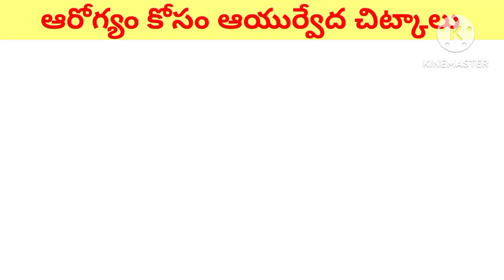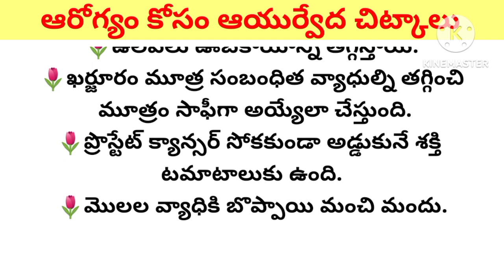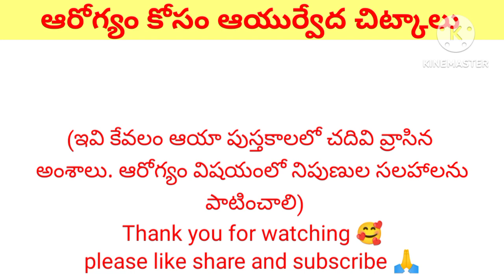ఆరోగ్యం కోసం ఆయుర్వేద చిట్కాలు//Health tips in telugu //తాళపత్ర నిధి//ధర్మ సందేహాలు//జీవిత సత్యాలు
thalapatra nidhi

Telugu facts